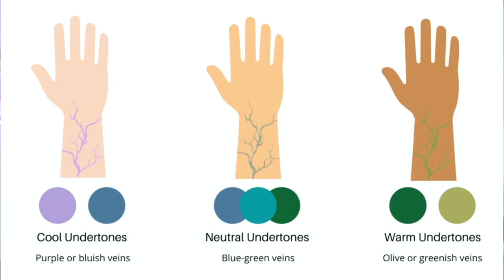Things I LOVED in February | Wedding Must Haves, High End Products & Dupes✨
Feb Favorites:

Plum: Kashika15
E'clat: Kashika20
Qurez: Kashika15